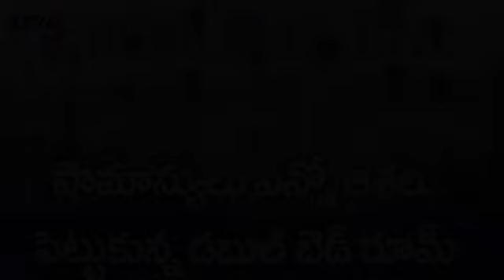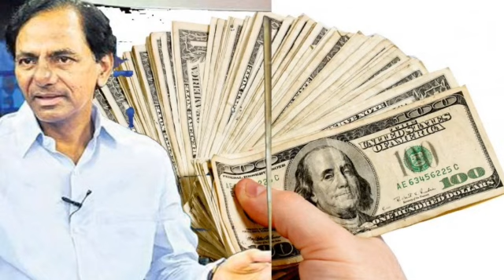Bhongir Tiger Jitta Balakrishna Reddy Anna New Song 2018